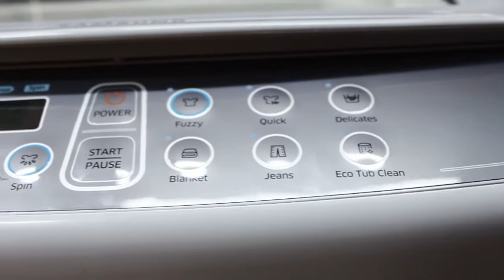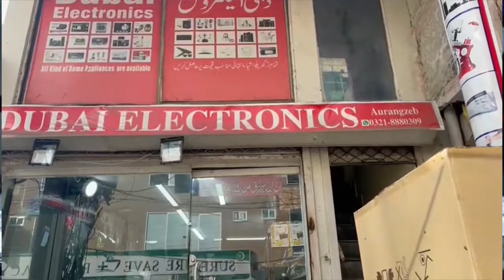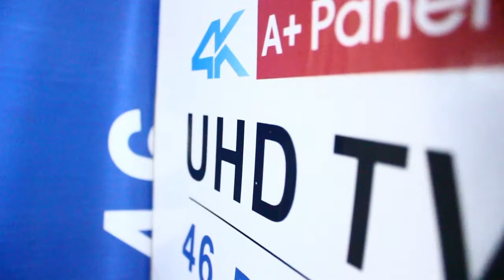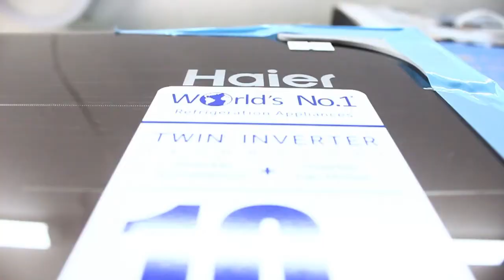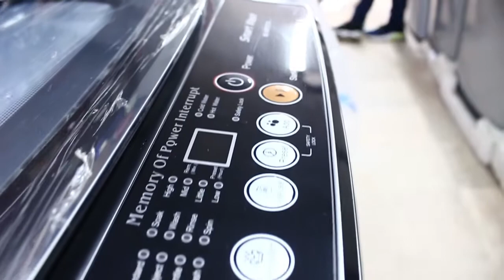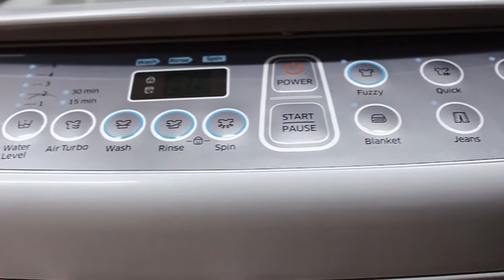100% Imported Electronic on Half Price | Lahore non custom products | German and Japanese Appliance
100% Imported Electronic on Half Price | Lahore non custom products | German and Japanese Appliance
in this market you will find imported products which have been imported from UK China Dubai America and some other countries
our respected businessman have pay each and every Duties and Custom then these products came to Pakistan and in our markets
this video is about container products which are imported and assembled from whole world
here i am saying that i want to promote such business that will relief our poor citizens
here i am saying that you will happy to buy things from here
Aurangzaib ka number 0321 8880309